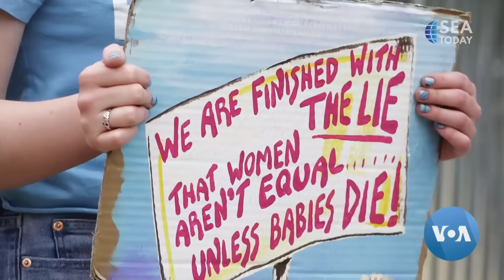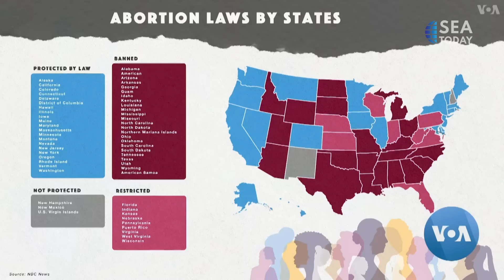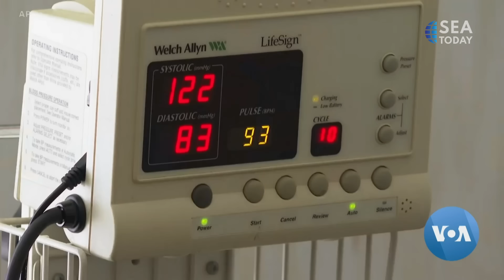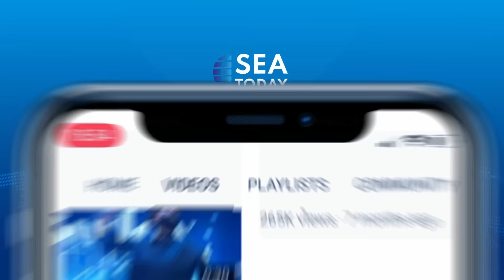Federal Supreme Court Overturned Roe V. Wade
Menyusul keputusan Mahkamah Agung AS, setidaknya tujuh negara bagian, sebagian besar di Selatan yang konservatif dan religius, langsung memberlakukan undang-undang yang melarang prosedur aborsi. Di sekitar 22 negara bagian yang liberal, sebagian besar di Timur Laut dan Pantai Barat seperti California, aborsi akan terus dilindungi di bawah undang-undang negara bagian, dan hak-hak itu kemungkinan akan diperluas.
Following the decision, at least seven U.S. States, mostly in the conservative and religious South, had trigger laws in place to ban the procedure immediately. In some 22 liberal states, mostly in the Northeast and on the West Coast such as California, abortion will continue to be protected under state law, and those rights will likely be expanded.